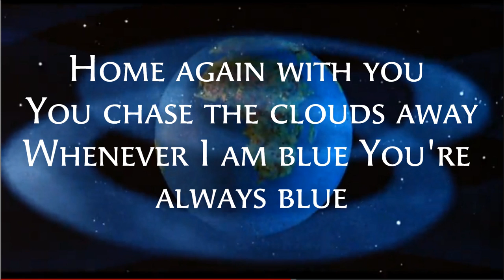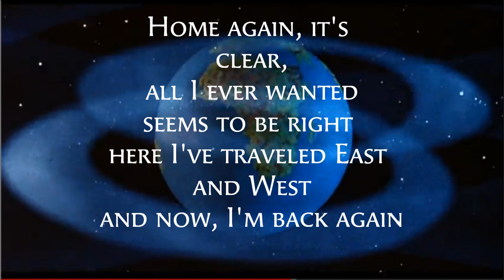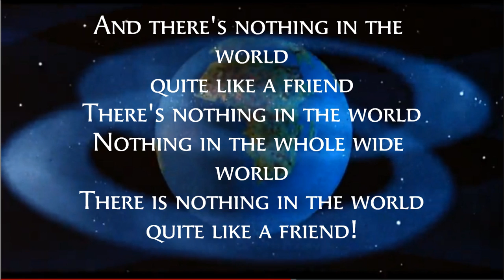Nothing in The World Quite Like a Friend Lyrics